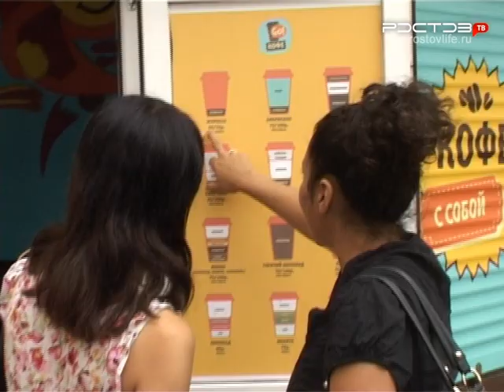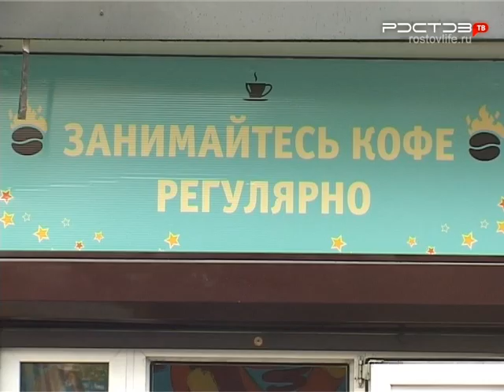Дневники стартапа. Мария Кузнецова - основательница сети экспресс-кафеен